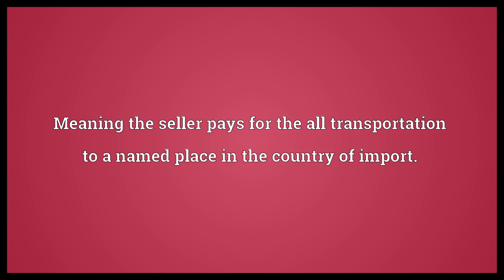Delivered Duty Paid Meaning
Video shows what Delivered Duty Paid means. Meaning the seller pays for the all transportation to a named place in the country of import..  Delivered Duty Paid Meaning. How to pronounce, definition audio dictionary. How to say Delivered Duty Paid. Powered by MaryTTS, Wiktionary